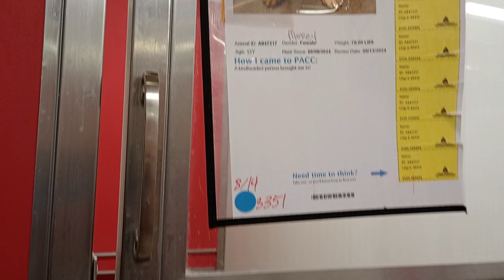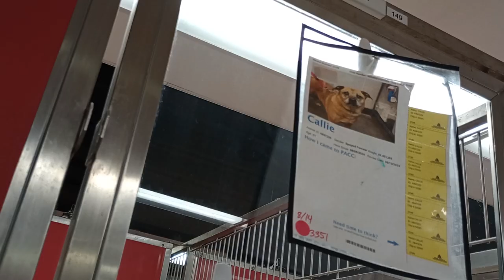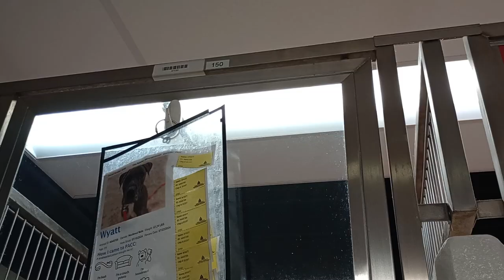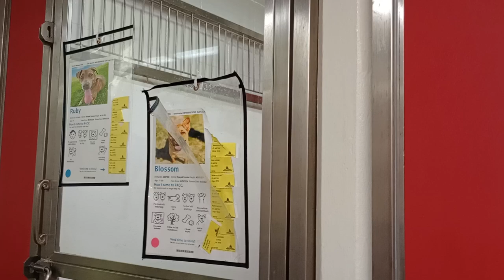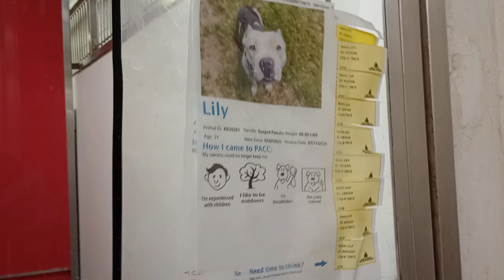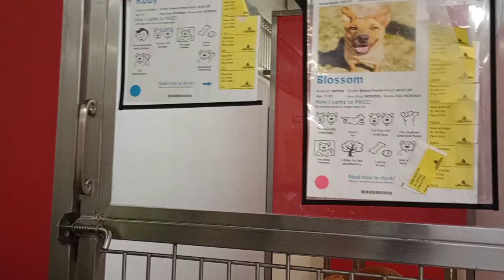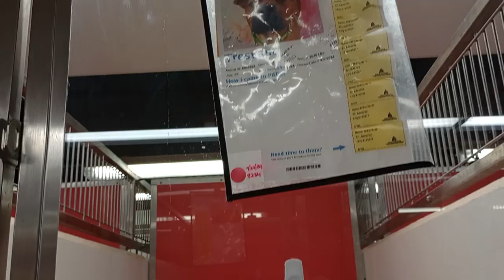Rita 5y A834379 kennel 103 PACC shelter a colleague recommended I go visit Rita, she was eying me125